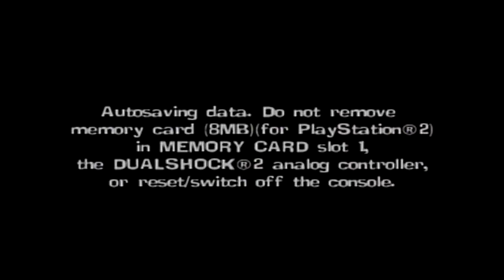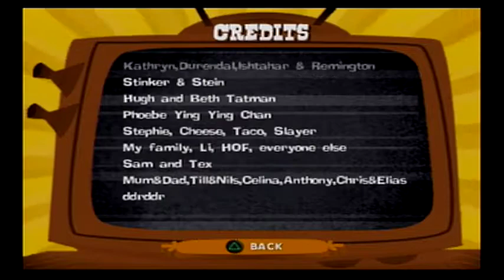El Tigre The Adventures of Manny Rivera Game Walkthrough Part 4 Aztech Lair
Ladies and gentleman, boys and girls, welcome back to El Tigre The Adventures of Manny Rivera Game. This is the last level called Aztech Lair. White Pantera & Puma Loco got kidnapped by Mikla. He has The Serpent Robot to dip them in the lava pit. Save them before it's too late!